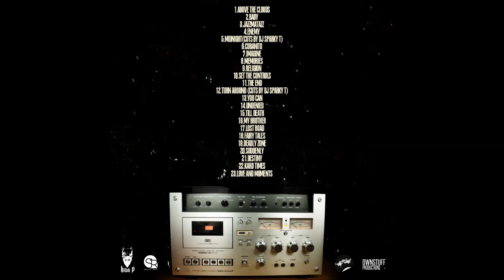22 .LOW P -HARD TIMES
mix/master.low p(69 beats studio)
69 beats
2017